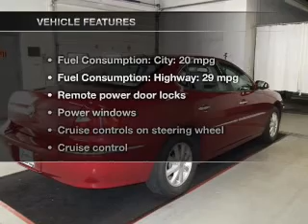2005 Buick LaCrosse - Parma OH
Year: 2005
Make: Buick
Model: LaCrosse
Trim: CXL
Engine: 3.8 liter 6 cylinder 12 valve
Transmission: 4-Speed Automatic
Color: Cardinal Red
Mileage: 31770
Address:
6603 Brookpark Road